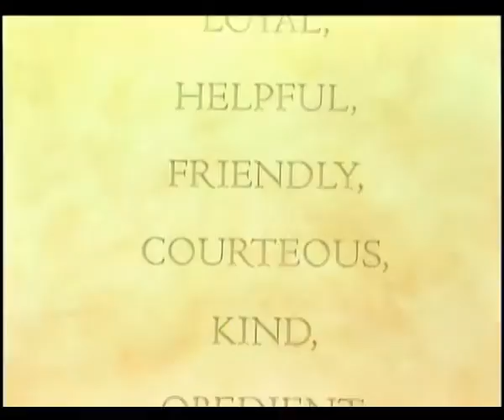SCOUT PROMO DVD MASTER.mov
2008 Promo video for the Southern Sierra Boy Scout Council highlighting some of the available programs for scouts in Kern County, CA.  Produced by Gaylen Young and G&L Productions.